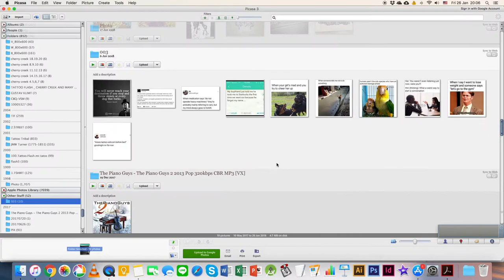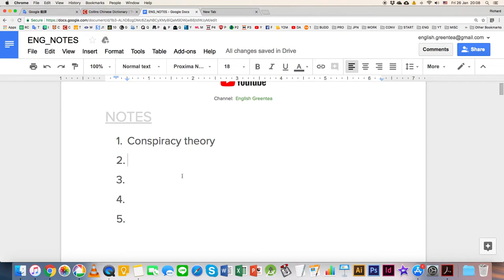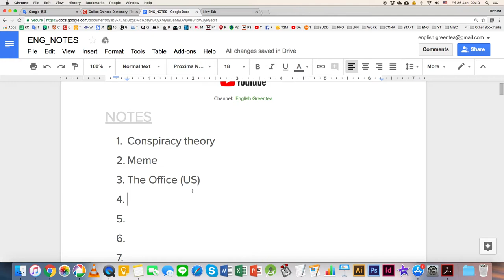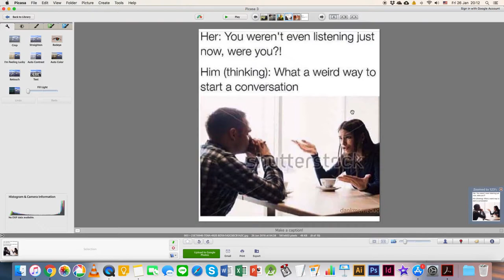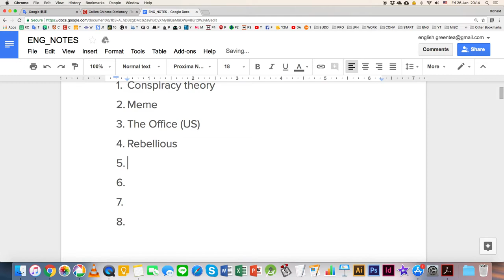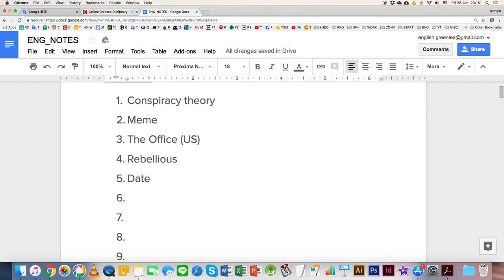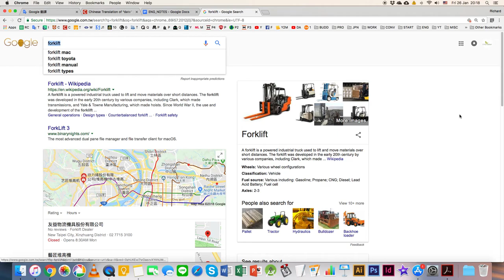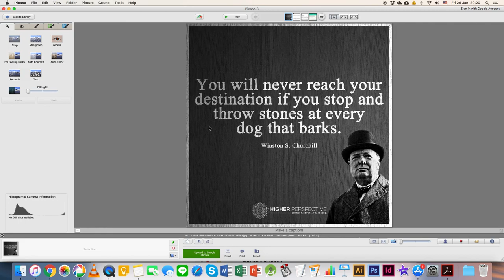有趣事物分享_003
＊未經過本人同意, 請勿轉載